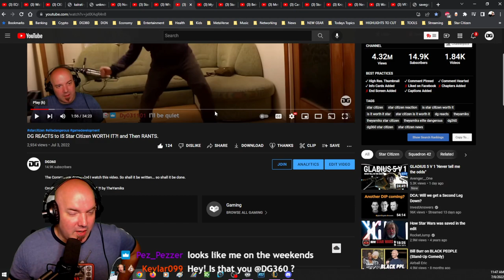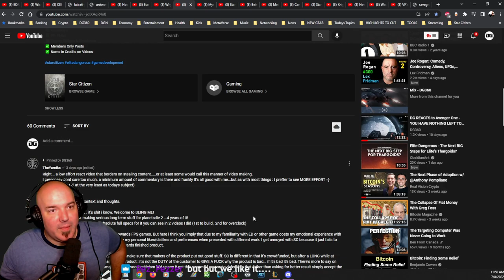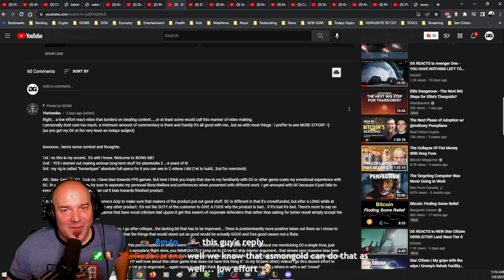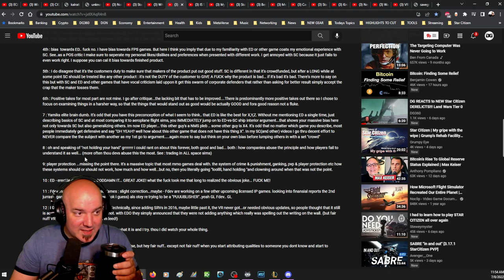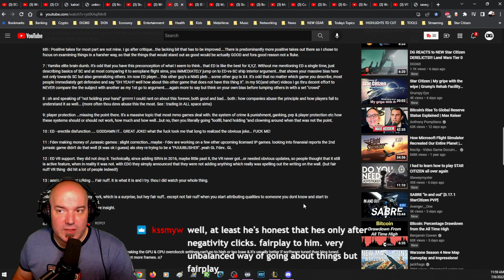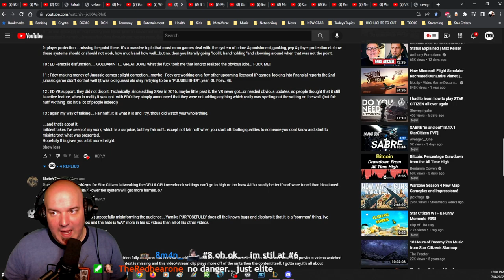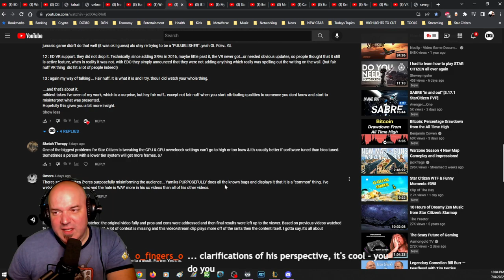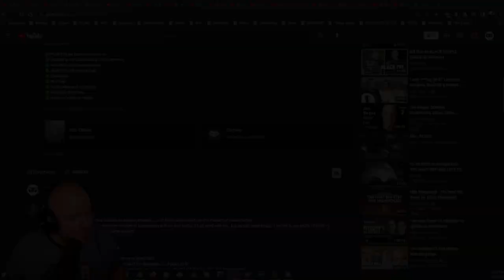TheYamiks REACTS to DG REACTS. DG REACTS!!!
First off, let me just say I dig the fact that @TheYamiks speaks his mind. I think in that respect, he and I are very much alike. Anyone who steps up to the plate, deserves respect. Here's my response.